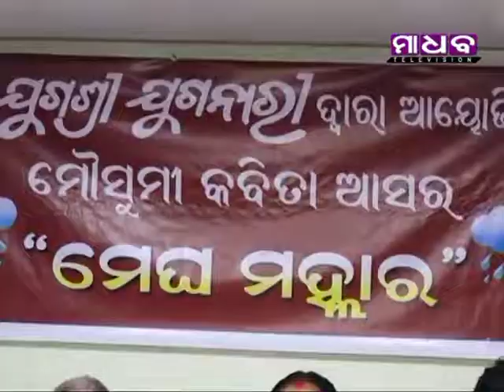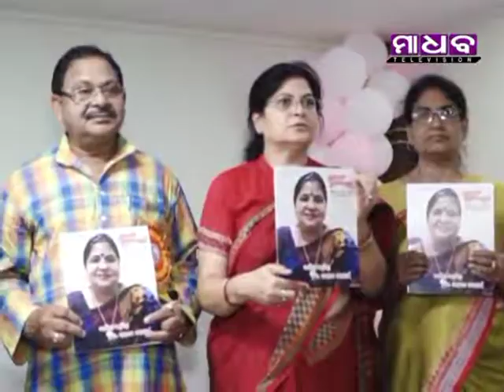Madhab News - Yugashree Yuganari Organised Mansoon Literary Festival - 14-074-2019